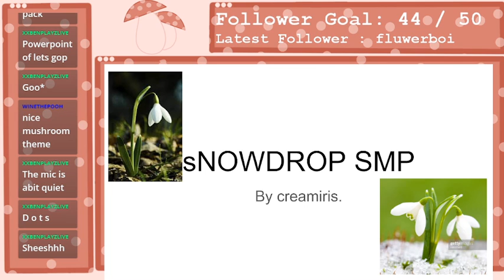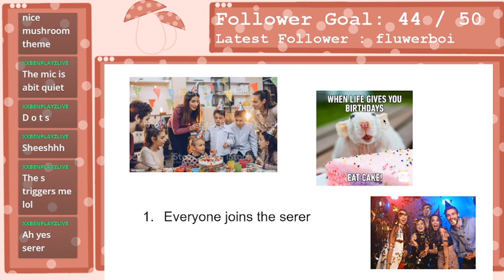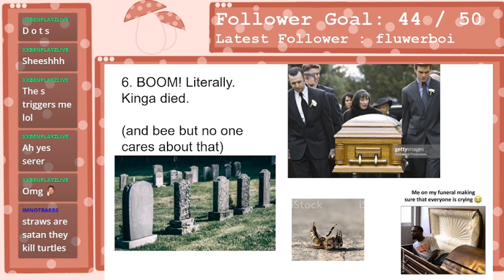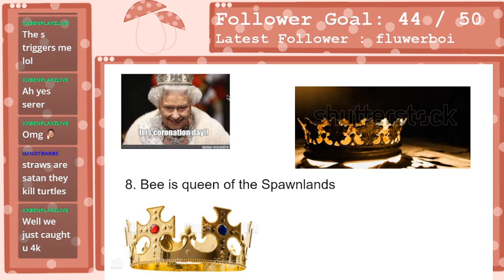Snowdrop SMP :D | !discord !socials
➳stream date
➳12/12/2021